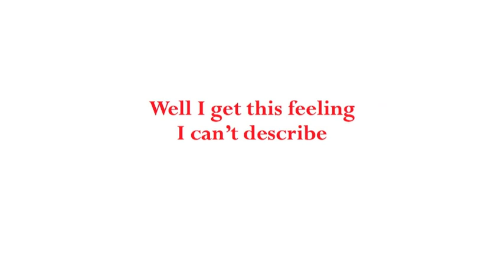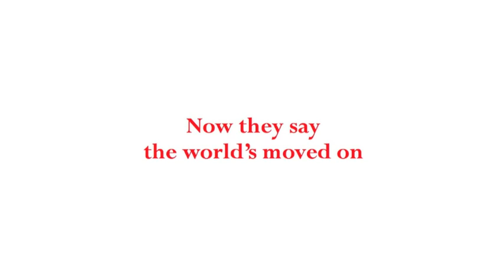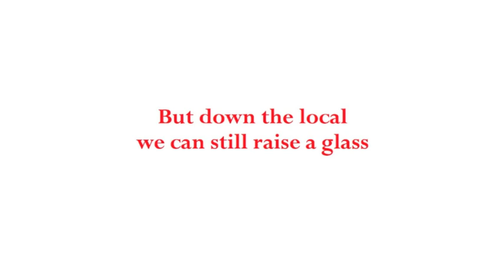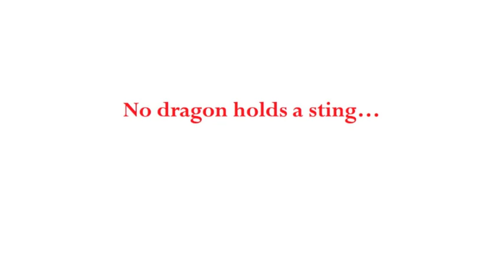The Shropshire Lads - England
Music And Lyrics By Tom Dorman